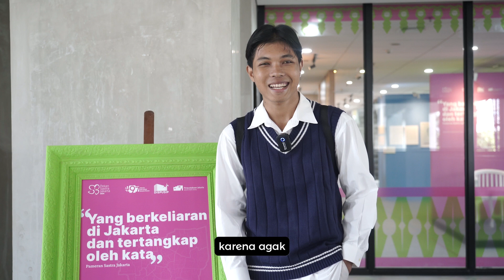Kata Masyarakat mengenai ''Kota Jakarta'' webinarbicarakota #2024#series5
Halo Sobat Citata!👋

Saat kita mendengar kata Jakarta akan ada banyak hal yang terbesit. Mulai dari pusat pemerintahan, perekonomian, kota modern, hingga kota cerdas. Transformasi Jakarta menuju kota global membutuhkan upaya kolektif kita bersama sehingga bisa menjadi titik temu dari segala kegiatan internasional.✨

Bagaimana ya pendapat masyarakat lain jika mendengar kata Jakarta?🤔

Yuk, simak video kata masyarakat di atas!🧐

Kamu juga boleh loh menjawabnya di kolom komentar!